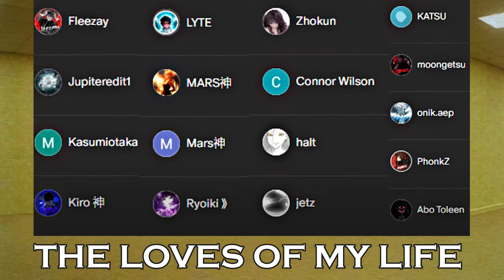DRUNK EDITORS BE LIKE... 🥴😂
(Shoutouts✅ Joining My Videos🎬 Helps🤝)